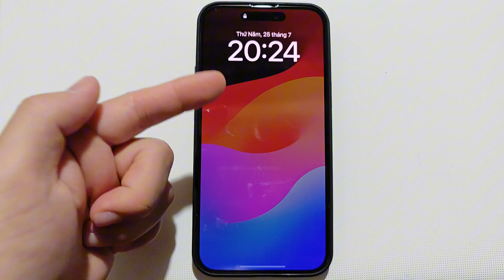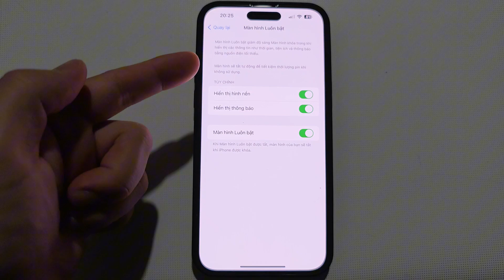Cách Tắt Tính năng màn hình luôn bật( Always on Display) trên Iphone